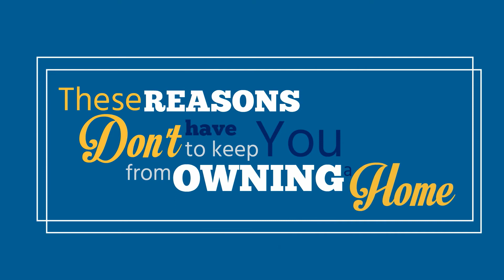Renting Compared to Home Owning | NOVA® Home Loans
Your housing situation is one of the most important and expensive decisions you will ever have to consider. There are pros and cons to owning a home and renting your living space. Watch this video to hear the benefits and drawbacks to both and consider some options that may benefit you and your family!

When you're ready, talk to a NOVA® Home Loans Loan Officer to discuss your options!

NOVA® Home Loans Office Locations:
Arizona:

River Road Tucson NOVA Home Loans

NOVA Financial Center Corporate Headquarters

Northwest Tucson NOVA Home Loans

Williams Center Tucson NOVA Home Loans

Green Valley NOVA Home Loans

Sierra Vista NOVA Home Loans

Scottsdale Spectrum NOVA Home Loans

Chandler Airport Center NOVA Home Loans

Colorado

Highlands Ranch NOVA Home Loans
1745 Shea Center Dr. Suite 110
Highlands Ranch, CO 80129

Denver Tech Center NOVA Home Loans
8055 East Tufts Ave. Suite 101
Denver, CO 80237

Westminster NOVA Home Loans
11080 Circle Point Rd. Suite 100
Westminster, CO 80020

Colorado Springs NOVA Home Loans
24 S. Weber St. Suite 100
Colorado Springs, CO 80903

Nevada

Las Vegas NOVA Home Loans

California

San Diego NOVA Home Loans